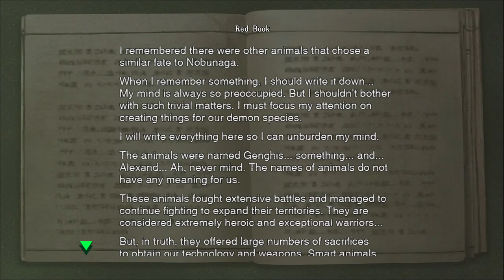Onimusha: Warlords_20190117093940